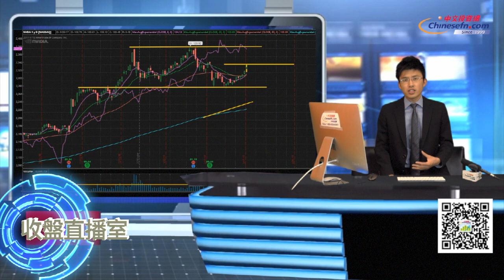0320『收盤直播室』道指今日四雄撐盤 蘋果迪士尼耐吉卡特彼勒